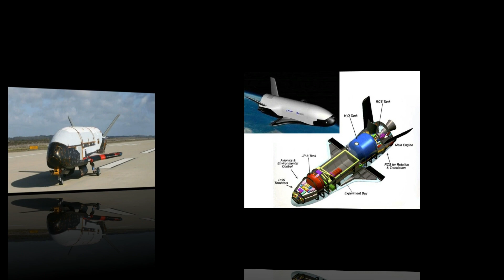রহস্যময় মার্কিন বিমান পৃথিবীতে ফিরেছে দুই বছর পর !! কোথায় ছিল বিমানটি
সবকিছুই রহস্যে ঘেরা।চরম গোপনীয়তার মধ্যেই সব কাজও সম্পন্ন হয়েছে।
ব্যাপক গোপনীয়তা এবং রহস্যের মধ্যেই মার্কিন বিমান বাহিনীর একটি বিশেষ বিমান মহাকাশ থেকে পৃথিবীতে ফিরেছে দুই বছর পরে।
বলা হচ্ছে, মার্কিন বিমান বাহিনীর এক্স-৩৭বি বিমানটি দুই বছর ধরে গোপন মিশনে ছিল। এ বিমানটি মহাকাশে পাঠানোর জন্য বিশেষভাবে তৈরি করা হয়েছিল।
কিন্তু গত দুই বছর ধরে এ বিমানটি মহাকাশের কক্ষপথে কী করছিল সেটি কেউ জানেনা। একমাত্র মার্কিন কর্তৃপক্ষই জানে।
মার্কিন বিমান বাহিনী যেসব গোপন মিশন পরিচালনা করে এ বিমানটি তারই অংশ ছিল।